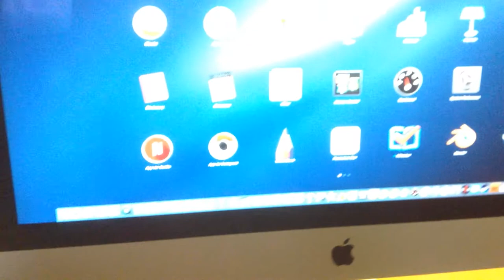lego custom figures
I can't make a sentence :( not even dumbie rumbie or numbie XD